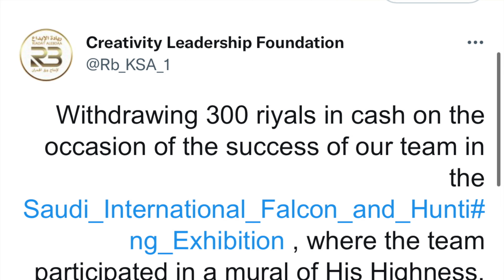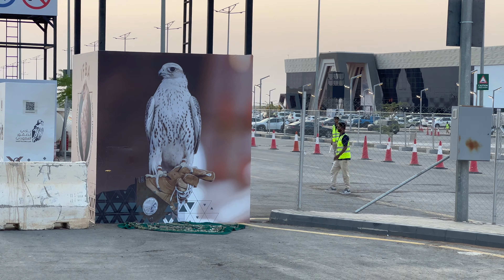World Largest Falconry Show and Hunting Exhibition in SAUDI ARABIA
The International Saudi Falcons and Hunting Exhibition is an event aiming to preserve the legacy of falconry and hunting. This event is the largest of its kind in the World.
This exhibition gathers Falconry and hunting enthusiasts in a cultural and entertainment event from all over the world, and gives them the chance to take a look at the falcons’ products equipment and guns and buy it, with various pavilions which will showcase new and amazing technology .

If you enjoyed this video, kindly LIKE the video and SHARE with you Friends, family and loved ones.